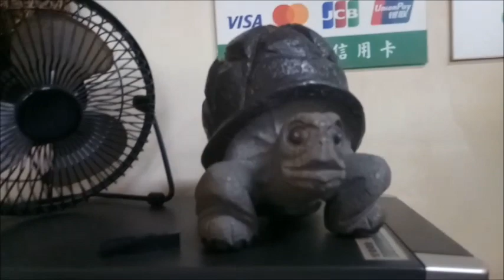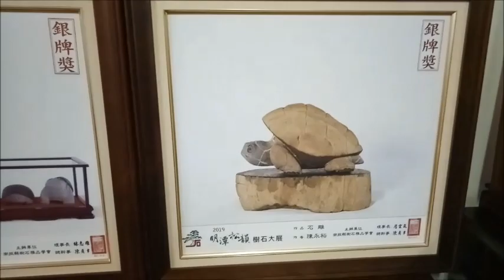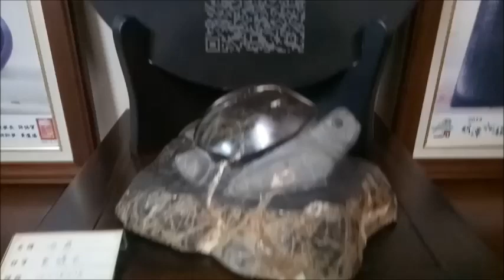【父與子石雕精品館】石雕龜的發展現況與作品介紹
陳世昌 & 陳永裕 父與子石雕藝術茶盤 - 石雕龜的發展現況與作品介紹
頑石變石龜，龜象徵長壽、吉祥與富貴，俗話說千年鱉，萬年龜，都是像徵著長壽、吉祥，更重要的是因為它的樸實、敦厚善良，經過大自然的淬鍊，琢磨的石頭經由台灣工藝師雕刻出神韻自然，生動可愛的石雕烏龜，可以擺放書桌、辦公桌，相當可愛，也很療癒，古代人傳承著雕刻石龜，盼好運、保平安的文化傳統，更代表(望你早歸)(滿載而歸)(平安歸來)等象徵意義。